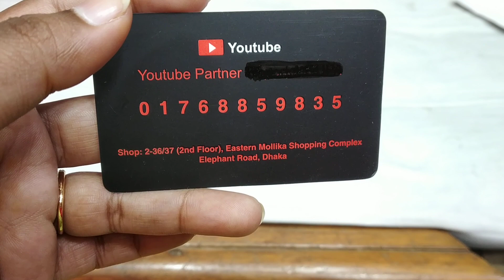ডিজাইনার ওড়না এম্বুস সিল্ক থ্রী-পিছ কিনুন/পছন্দ করার মত কালেকশন/Amazing orna 3 piece.